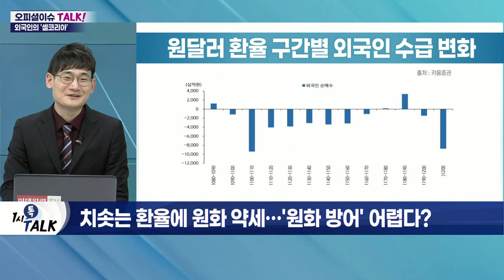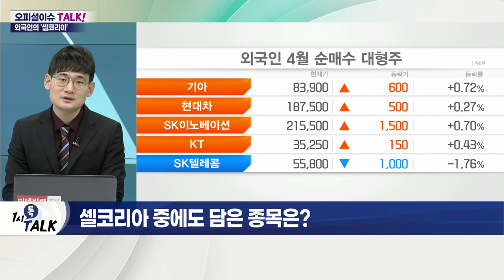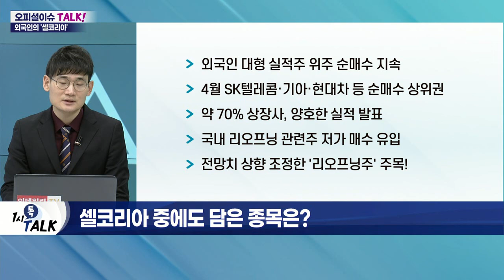외국인 지분율 13년 만에 최저… '셀 코리아' 언제까지?_오피셜 이슈 TALK (20220428)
Q. '셀 코리아' 극심… 코스피 투자 매력 없나?
- 외국인 코스피 지분율 28.8%… 2009년 이후 최저치
- 국내 증시, 대외변수 및 원자재 가격 변화에 취약
- '반도체 산업' 의존도 높아… 수요에 민감
- 외국인, 공매도 대형주에 집중
- 실적 변동성 큰 종목 위주로 공매도에 집중
- 외국인 공매도 상환 무기한… 개인, 90일 제한

Q. 브레이크 없는 '셀 코리아'… 외국인 귀환할까?
- 환율 하향 안정 시 순매수 전환 기대
- 주식형펀드 자금 순유입… 투신 수급 개선 기대
- 국내 증시, 상대적 저평가 매력 보유
- 삼성전자에 대한 수급 변화 확인 필요

Q. 셀 코리아 중에도 담은 종목은?
- 외국인 대형 실적주 위주 순매수 지속
- 4월 SK텔레콤·기아·현대차 등 순매수 상위권
- 약 70% 상장사, 양호한 실적 발표
- 국내 리오프닝 관련주 저가 매수 유입
- 전망치 상향 조정한 '리오프닝주' 주목

Q. 치솟는 환율에 원화 약세… '원화 방어' 어렵다?
- 원·달러 환율 고공행진… 1,260원 돌파
- 외환 보유액 3월 기준 4,578억
- 엔화·유로화와 여건 달라… 기축통화 대우 無
- 유럽·일본 중앙은행 '제로 금리' 유지
- 한은, 금리 인상 단행… 추가적 금리 처방 어려워